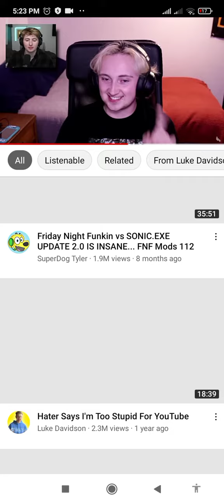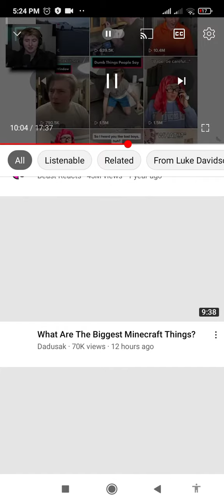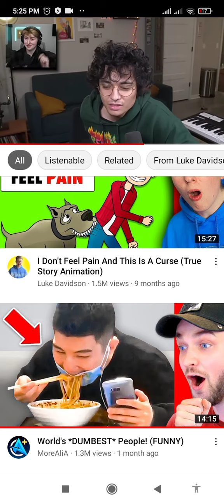I cannot add my friend in castle